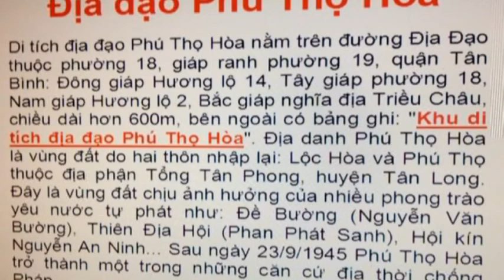Tân Phú Quê Em - NGUYỄN HỆ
CHƯƠNG TRÌNH THỰC HIỆN  NĂM 2015 ( bản lỗi)